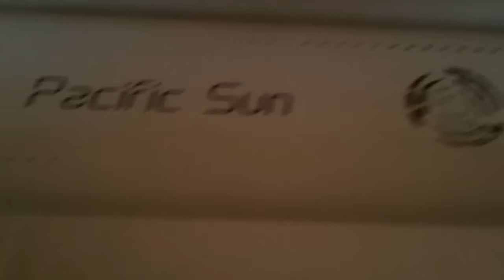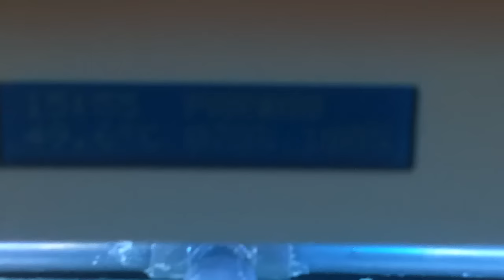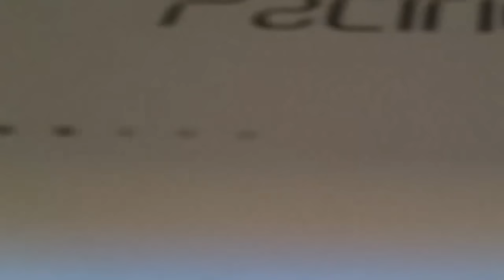Pacific Sun Metis XM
Pacific Sun Metis XM  got it from coralcraft.co.uk well happy